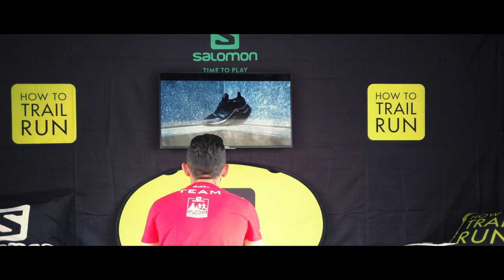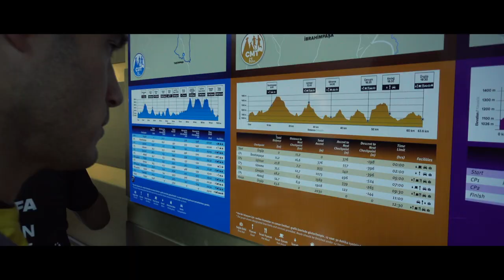80 Ülkeden 2652 Koşucu...Türkiye'nin en büyük patika koşusu...Salomon Kapadokya Ultra Trail 2019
Muhteşem Yarışın Resmi Filmi
Salomon Kapadokya Ultra Trail
Ultra Trail World Tour'un dünya çapındaki 20 yarışından biri.

Salomon Cappadocia Medium-Trail (CMT – 63 km) Erkekler İlk 3:

1. İrem Can Ayaz – 05.50.46 (Türkiye)
2. Özgür Özdoğan – 05.59.55 (Türkiye)
3. Mikhail Nikonov – 06.08.05 (Rusya)

Salomon Cappadocia Medium-Trail (CMT – 63 km) Kadınlar İlk 3:

1. Manuela Soccol – 06.11.46 (Belçika)
2. Jo Meek – 06.22.44 (İngiltere)
3. Eve Bugler – 06.27.39 (İngiltere)

Salomon Cappadocia Short-Trail (CST – 38 km) Erkekler İlk 3:

1. Serhii Popov – 02.51.40 (Ukrayna)
2. Ahmet Arslan – 02.53.51 (Türkiye)
3. Thabang Madiba – 03.01.56 (Güney Afrika)

Salomon Cappadocia Short-Trail (CST – 38 km) Kadınlar İlk 3:

1. Olha Havlytska – 03.43.30 (Ukrayna)
2. Sofiya Porokhnavets – 03.53.49 (Ukrayna)
3. Aysel Aydın – 03.54.14 (Türkiye)

Salomon Cappadocia Ultra-Trail (CUT – 119 km) Erkekler İlk 3:

1 - Noël Yannick- 11:12:07
2 - Stijn Van Lokeren- 11:32:21
3 - Juan José Larrotcha- 12:17:07

Salomon Cappadocia Ultra-Trail (CUT – 119 km) Kadınlar İlk 3:

1 - Lou Clifton- 12:41:32
2 - Teresa Nimes Pérez- 13:25:13
3 - Giulia Vinco-14:18:17

Salomon Kapadokya Ultra-Trail®, UNESCO Dünya Mirasları listesinde yer alan eşsiz Kapadokya yöresinin vadilerinde ve platolarında gerçekleştirilen yaklaşık 119 km uzunluğunda ve 3730 m+ tırmanış içeren bir ultra patika koşusudur.

Koşu, 19 Ekim 2019 tarihinde saat 07:00'de Ürgüp şehir merkezinden başlar. Katılımcıların kısmi yeterlilik esasına göre, 24 saat içerisinde parkuru tamamlamaları gereklidir. Kısmi yeterlilik, katılımcıların karşılaşabilecekleri doğa koşullarında güvenli bir şekilde koşularına devam etmelerine olanak sağlayacak malzemeleri yanlarında taşımaları anlamına gelmektedir.

Salomon Kapadokya Medium Trail, UNESCO Dünya Mirasları listesinde yer alan eşsiz Kapadokya yöresinin vadilerinde ve platolarında gerçekleştirilen yaklaşık 63 km uzunluğunda ve 2030+ m tırmanış içeren bir ultra patika koşusudur.

Koşu, 19 Ekim 2019 tarihinde saat 07:00'de Ürgüp şehir merkezinden başlar. Katılımcıların kısmi yeterlilik esasına göre, 12 saat 30 dakika içerisinde parkuru tamamlamaları gereklidir. Kısmi yeterlilik, katılımcıların karşılaşabilecekleri doğa koşullarında güvenli bir şekilde koşularına devam etmelerine olanak sağlayacak malzemeleri yanlarında taşımaları anlamına gelmektedir.

Salomon Kapadokya Short Trail, UNESCO Dünya Mirasları listesinde yer alan eşsiz Kapadokya yöresinin vadilerinde ve platolarında gerçekleştirilen yaklaşık 38 km uzunluğunda ve 1120+ m. tırmanış içeren bir patika koşusudur.

Koşu, 19 Ekim 2019 tarihinde saat 10:00'da Ürgüp şehir merkezinden başlar. Katılımcıların kısmi yeterlilik esasına göre, 7 saat içerisinde parkuru tamamlamaları gereklidir. Kısmi yeterlilik, katılımcıların karşılaşabilecekleri doğa koşullarında güvenli bir şekilde koşularına devam etmelerine olanak sağlayacak malzemeleri yanlarında taşımaları anlamına gelmektedir.